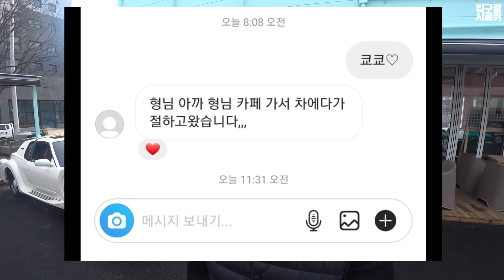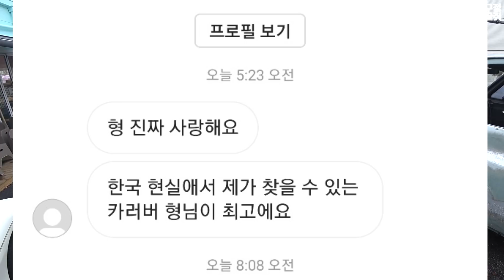새벽 5시 "슈퍼카매장" 에 출입해 차량들을 "파손"시킨 "CCTV 최초공개"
자동차복합문화공간 "히피스"  20여대의 슈퍼카,클래식카,희귀차들을
모두 탑승해볼 수 있는 카페입니다.
대전 유성구 궁동 488-3번지 히피스 // 네이버에 히피스검색